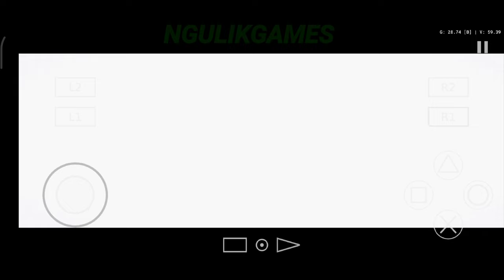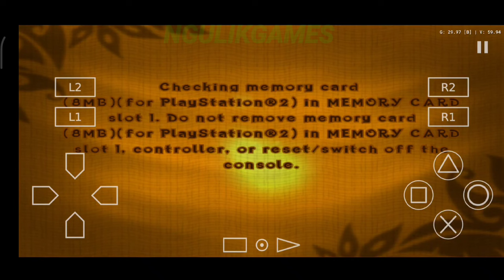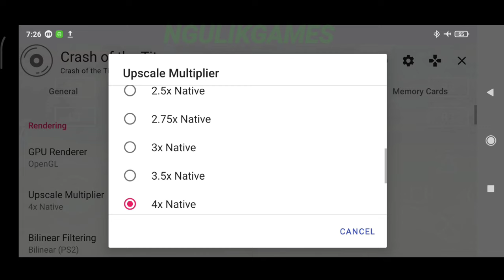AetherSX2 PS2 Emulator For Android - Crash Of The Titans Gameplay HD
- Offline